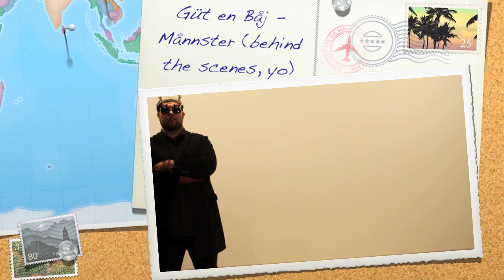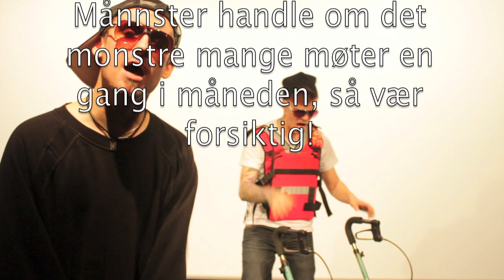Güt en Båj - Månnster (behind the scenes of the monster)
En slags behind the scenes!